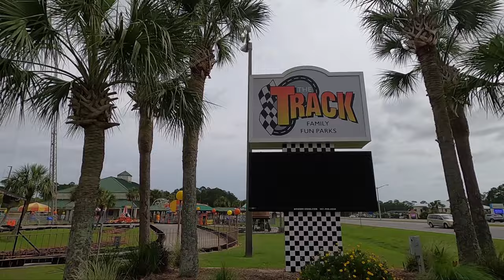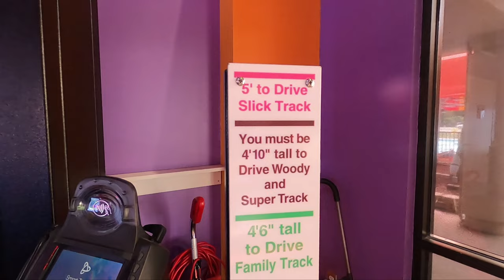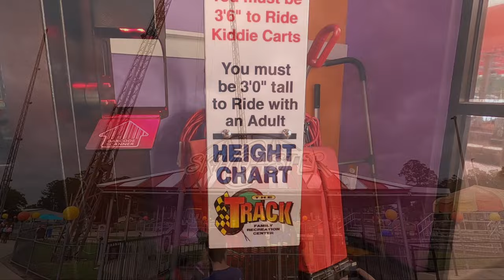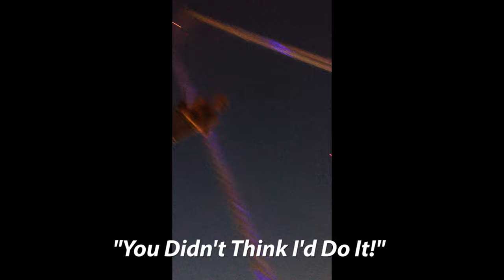The Track Family Fun Park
You’re free to use this song in any of your videos, but you must include the following in your video description (Copy & Paste): Song: Ikson - New Day (Vlog No Copyright Music) Music provided by Vlog No Copyright Music.